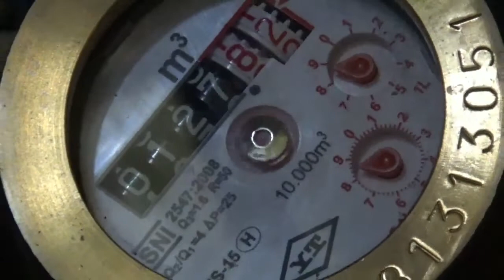Cara Pintar Atasi Debit PDAM yang Kecil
Cara Pintar atasi debit PDAM yang kecil sehingga aliran air masih bisa mengalir

cara cara
cara pintar
cara Membuat